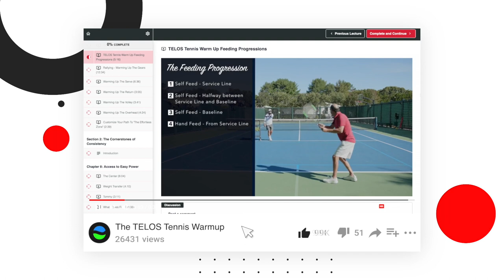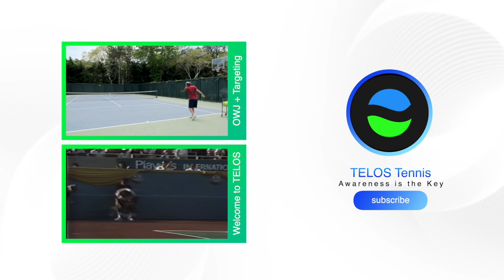You Need THIS Before You Can Get Better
Welcome back to a series that I'm calling Inside TELOS Tennis where I give you a look inside my paid courses that can be found

In this video I'm going to show you how finding the difference between what you know and what you think is essential to getting better. Check it out and comment your breakthroughs below!

If you are new here, Welcome to the TELOS Tennis YouTube channel! My name is Peter Rennert, a former top 40 Singles & top 10 Doubles player and current World Renowned Coach. TELOS Tennis is an awareness based learning system that I've used to help thousands of people play their best tennis.

to check out my online courses for both Players and Teachers.

To get access to my mini course, "Access The Effortless Zone" use the link below and the Coupon Code: YOUTUBE to get 25% OFF of the TELOS Tennis Warmup video course.